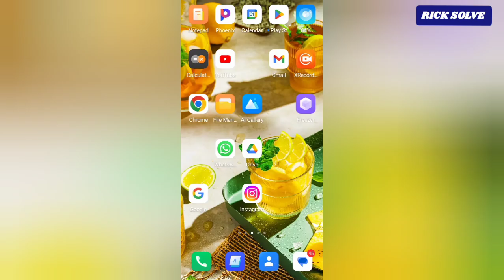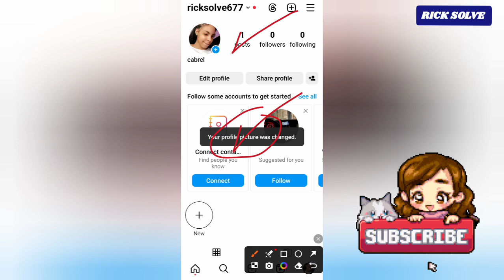How to Edit Profile on Instagram